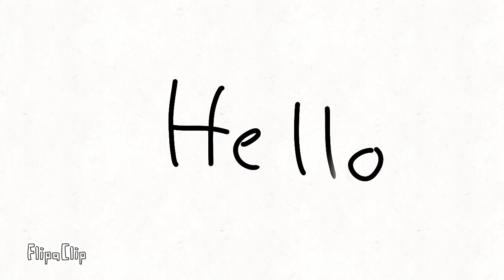Which One?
These Are My Only Ideas I Could Come Up With For The 65 Sub Special T^T Im Sorry Im Just Really Busy With School And Map Parts Atm And Im About To Take A Week Long Break Because Im Going On Vacation Soo Im Only Gonna Check In On The ShadowWatcher Contest Entrys